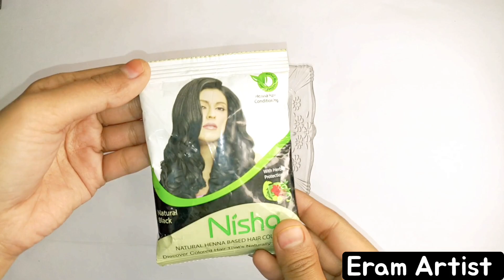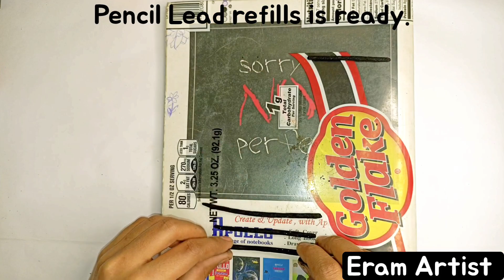How to make Pencil Lead Refills at home easy||diy Pencil Lead Refills Making ideas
Hey Guys 👋🤗

Eram Artist

I Hope You Like 👍🏻 My Video & Enjoy this video.

How to make pencil Lead Refills at Home easy.diy pencil Lead Refills.